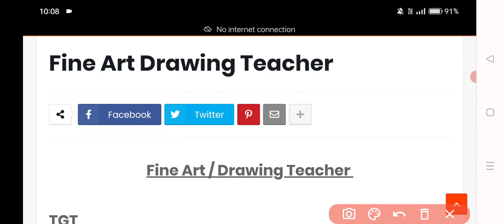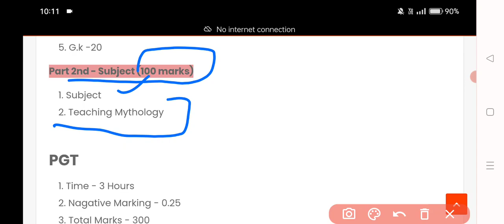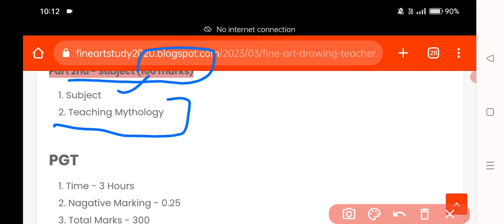DSSSB Drawing Teacher Syllabus 2023 | DSSSB Fine Art Syllabus 2023 Full Information in Hindi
In this video, we will be providing the DSSSB Fine Art Syllabus 2023 Full Information in Hindi. The DSSSB Drawing Teacher Syllabus 2023 will be useful for anyone who wants to opt for a career as a Drawing Teacher. The DSSSB Drawing Teacher Syllabus 2023 will provide you with all the relevant information about the course, the assessment requirements and the course duration. We hope that the DSSSB Drawing Teacher Syllabus 2023 will be of help.